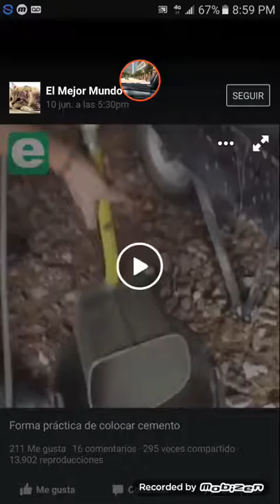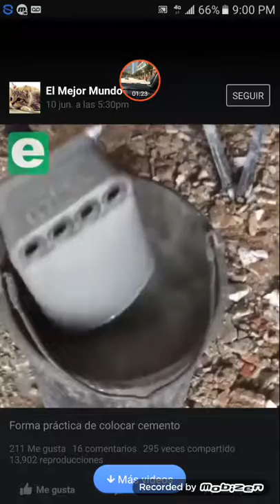Como poner cemento a las paredes - técnicas invent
Este invento te sorprenderá porque veras la forma mas fácil de ponerle cemento a tus paredes de una forma fácil y sencilla